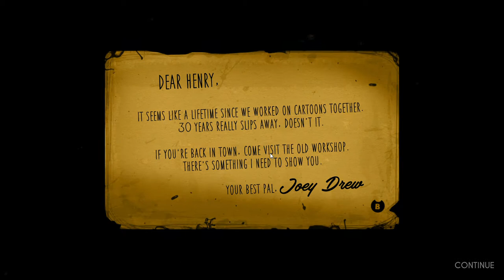bendy #1 mooving pictures.